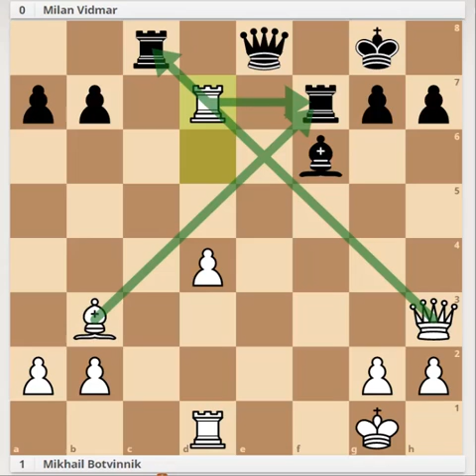34 Peón de dama aislado castigue el bloqueo estereotipado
101 Estrategias Ganadoras